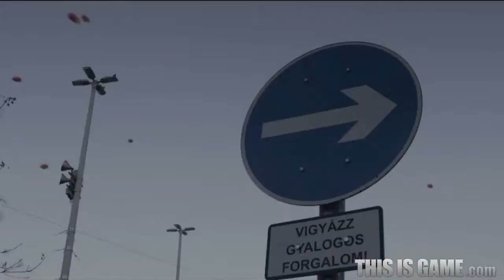120703 garavity rush